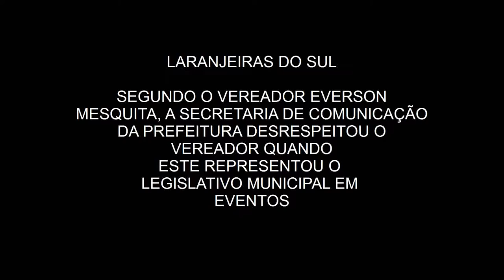Vereador fala da discriminação da Secretaria de Comunicação da Prefeitura de Laranjeiras do Sul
O Vereador Everson Mesquita (PP) falou durante a sessão da Câmara de Vereadores de Laranjeiras do Sul na última segunda-feira (3) sobre a discriminação sofrida por parta da Secretaria de Comunicação da Prefeitura de Laranjeiras do Sul, segundo o vereador ele esteve representando oficialmente o Legislativo Municipal em dois eventos do Executivo, sendo que não foi lhe dada a palavra nos eventos e ainda cortaram ele das fotos.
Everson Mesquita teve a solidariedade de outros de vereadores e a Presidente daquela casa de Leis a Vereadora Ivone Portela (PT) aproveitou a ocasião o que o Assessor Valmir Viola estava presente na Sessão e pediu para ele levar a Prefeita Sirlene Svartz a reclamação.